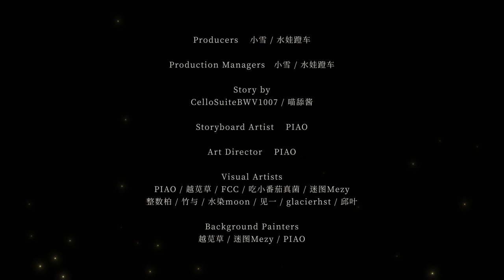Fanmade Trailer - “Xiao: the Tale of Wangshu” | Genshin Impact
One night at Dihua Marsh, a merchant found himself assailed by monsters.
But before he knew it, the monsters swiftly scattered.
The merchant fled to Wangshu Inn and recounted his narrow escape from death. Noticing that the guest appeared to be from a distant land, the quick-witted boss began telling a story…

Staff
Producers
小雪 / 水娃蹬车
Production Managers
小雪 / 水娃蹬车
Story by
CelloSuiteBWV1007 / 喵舔酱
Storyboard Artist
PIAO
Art Director
PIAO
Visual Artists
PIAO / 越苋草 / FCC / 吃小番茄真菌 / Meyzyuki / 整数柏 / 竹与 / 水染 moon/ 见一 / glacierhst / 邱叶
Background Painters
越苋草 / Meyzyuki / PIAO
愚慢慢
Sound Effects by
愚慢慢
Animators
Fifteen菌 / 绊青山
Editor
MOLA
Translators
香芋饼 / 一纸闲棋
Special thanks to
敬长安 / 00